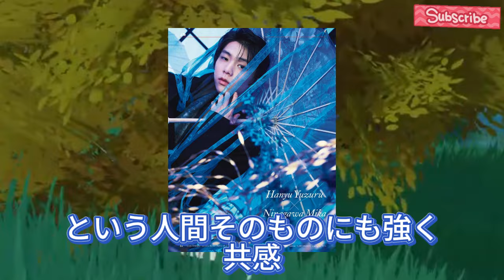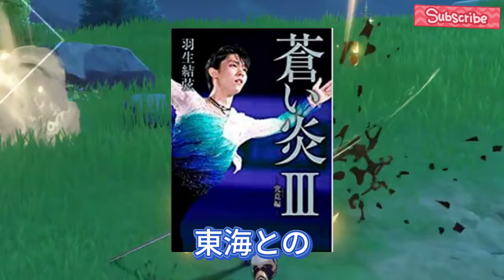【羽生結弦】羽生結弦が救助犬と出会った瞬間！感動秘話！東海との絆が生まれた瞬間【感動必須】